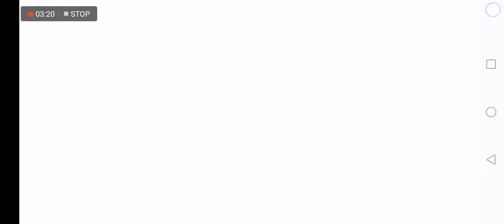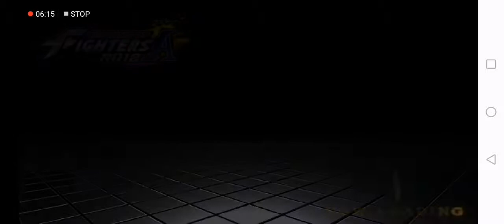Kof Mugen Rugal Team VS Iori Team 12.8.2019